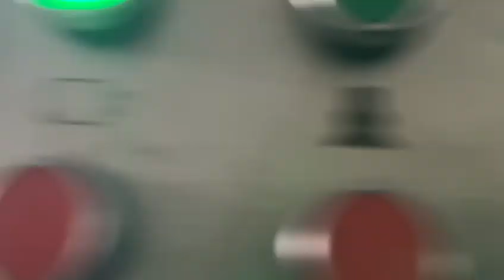Fengchi GW-1450L laminator corrugated paper laminating to corrugated paper flute laminating to flute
Fengchi GW Series High Speed Flute Laminator for Printing & Packaging Manufacturer:

1. High Accuracy--The fully digital operating system automatically adjusts the machine laminating accuracy: ±1.5mm(Standard Sheet Paper). The system digitally displays the adjustment of glue amount and height.
2. High Speed--Laminating speed: 20,000 sheets/hour(175m/min), the highest speed in China, greatly improve your production capacity and efficiency.
3. Strong Stability--Roller cylinder with increased diameter of 150mm, while most of other suppliers’ is 100mm; More stable, longer lifetime, and glue won’t spill. Double bearings at each end of cylinder, with automatic lubricating system, maintenance-free equipment.
4. Five Servo Motors--More accurate, more efficient, more stable, and more intelligent.
5. Automatic Gluing--Automatically adjust glue amount and the height of bottom board, automatic glue supplying system.
6. Wide Applicability--The unique servo vacuum paper feeder system also suitable for deformed, warped corrugated paper.
7. Very Easy to Operate--A common worker will be able to operate this machine after a simple instruction. No longer relying on experienced skillful workers.